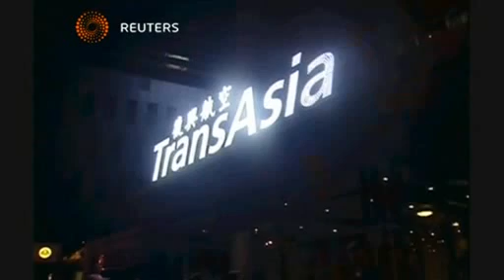الوسط | ارتفاع عدد ضحايا تحطم الطائرة التايوانية إلى 48 شخصا